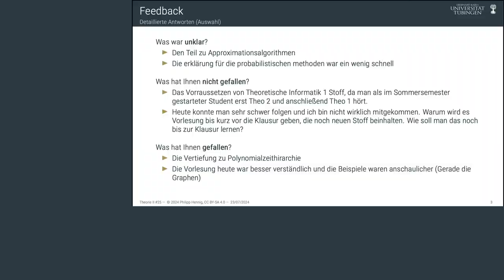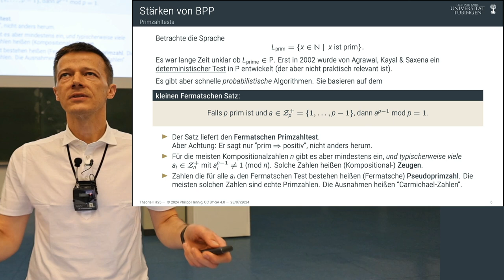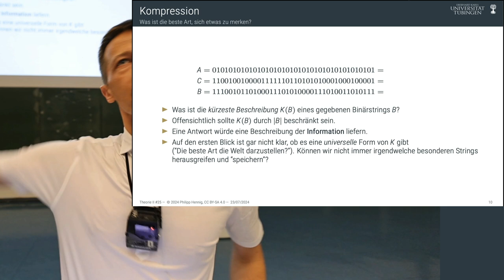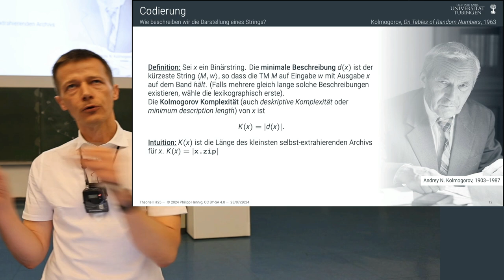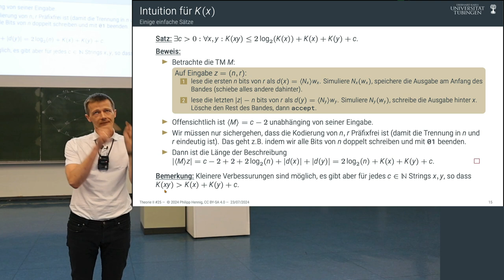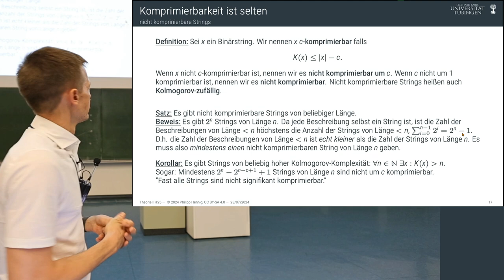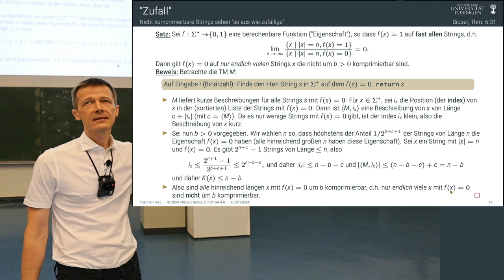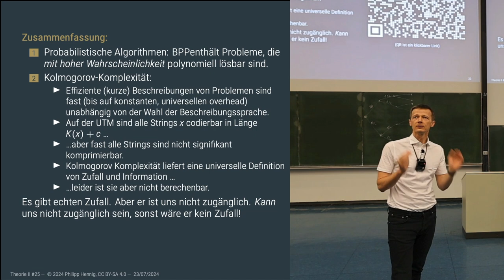Theorie II - 25 - Information & Zufall